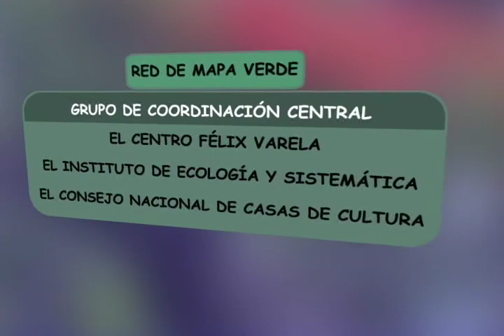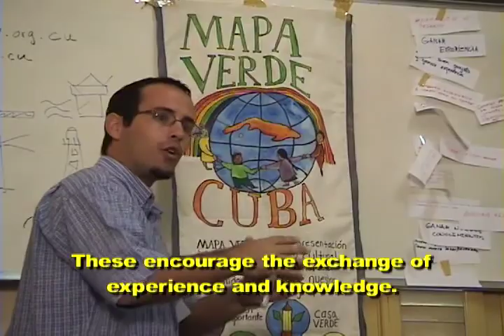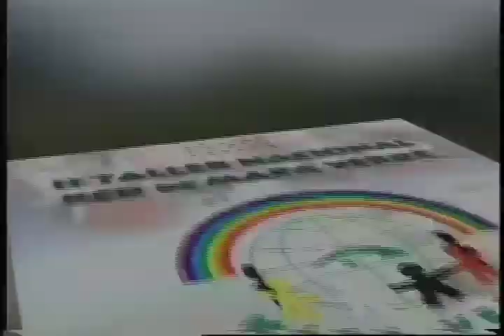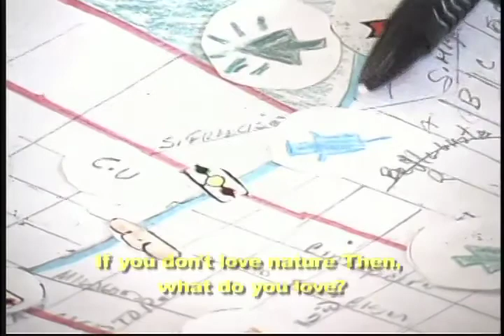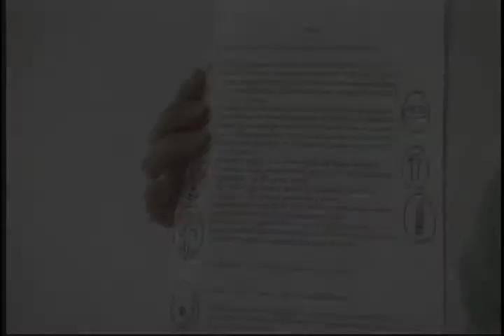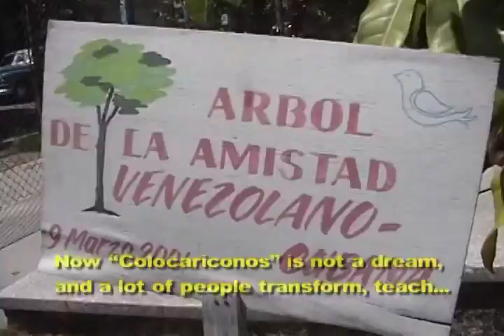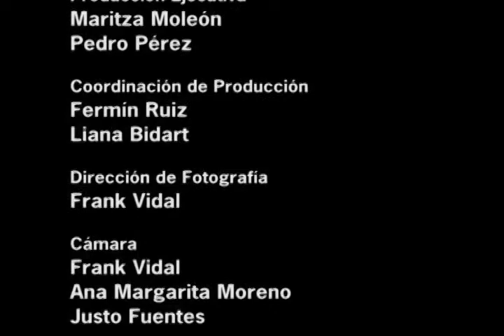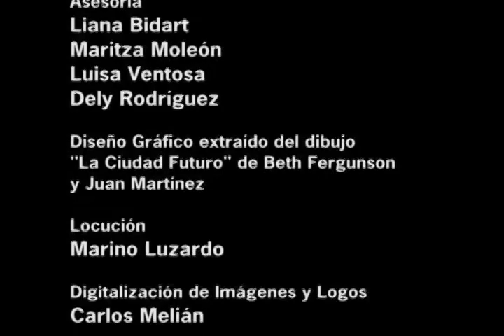Gotica a Gotica / Drop by Drop (English subtitles) - Part 3 of 3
Gotica y Gotica/ Drop by Drop, a 2004 portrait of Green Mapmaking in Cuba by Ana Margarita Moreno and Centro Félix Varela. Spanish w/English subtitles. GreenMap.org